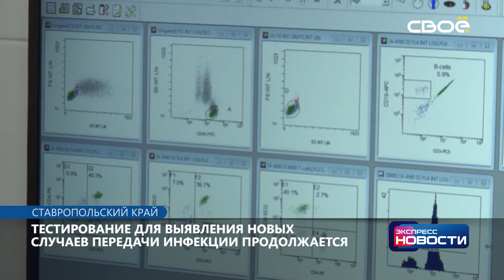Экспресс новости на Своём от 4 августа 2021 г. 16:30